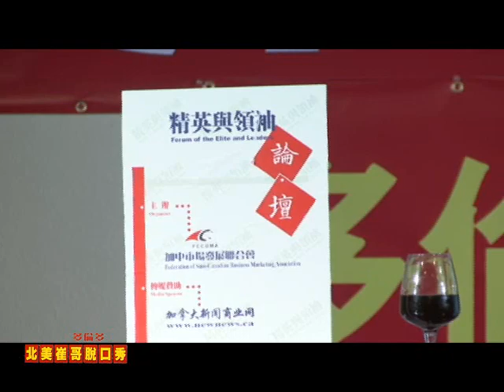北美崔哥 多伦多 脱口秀 Part 3